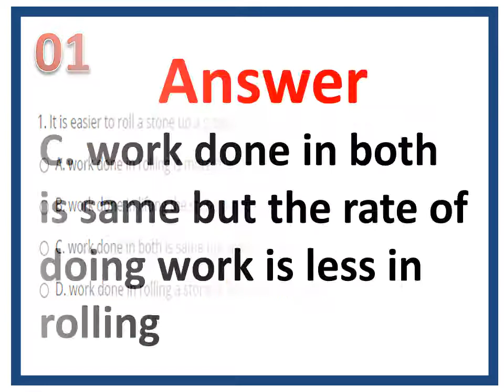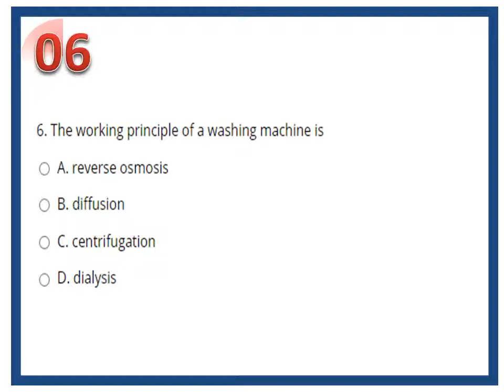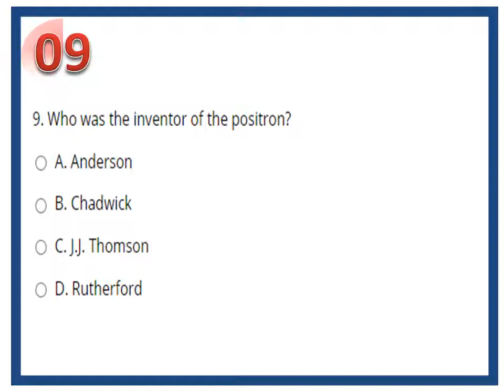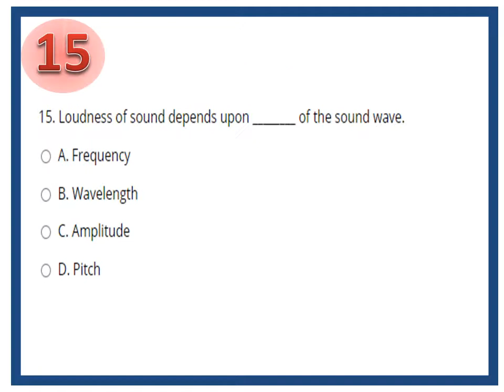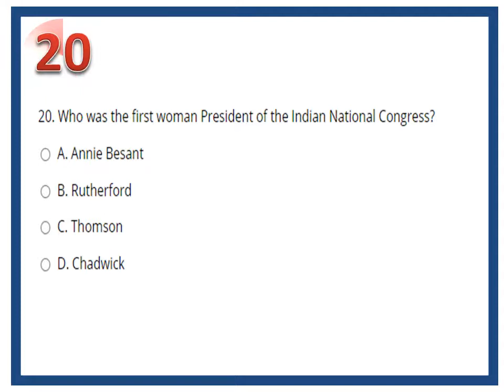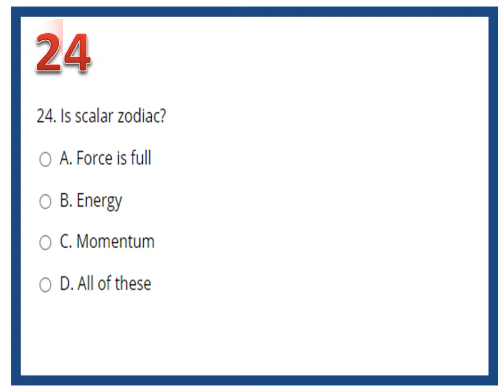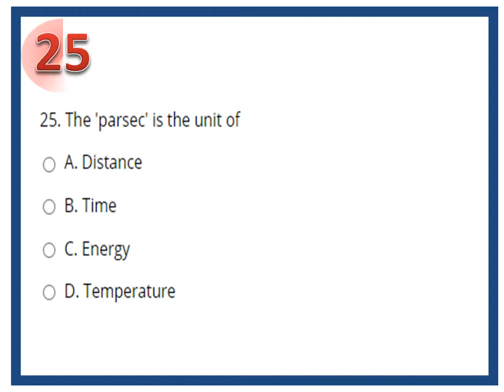PHYSICS GK QUIZ 2020 FOR ALL EXAMS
CLASSES BY ROHIT SIR
SKYLINE INSTITUTE
GK QUESTION AND ANSWER FOR ALL EXAM
BEST QUESTIONS BANK
RAILWAY
SSC
BANK
FOR ALL EXAMS
TET CTET UPTET VIDEOS AVAILABLE